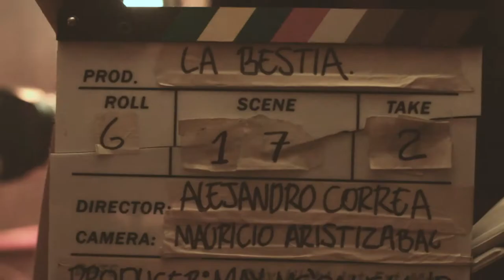LA BESTIA (FILM) MAKING OF_ 2020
Director: Alejo Correa
Genero: Suspenso/ Thriller
Año: 2018

SINOPSIS
Alicia ha enterrado el cuerpo de su esposo en un lugar remoto, un incidente con su coche la obligan a permanecer atrapada en aquel lugar. En busca de ayuda, llega hasta una humilde casa donde conoce a Rosalba, una mujer que esconde un oscuro secreto

PRODUCCIÓN  & DSTRIBUCIÓN
Production Company: Acdis Films
Co_-Production: Hangar Films/ Studio Aymac/ Moonlight Barcelona/ Eleven Anclas

Film exports/World sales: Gonella Productions

CAST
Adriana Franco- Erika Glässer-
Gustavo Angarita – Gustavo Angarita Jr

CREW
Director: Alejo Correa
Screenwriter:  Alejo Correa
Producer: Alejo Correa / May McCausland
Director of Photography: Mauricio Aristizabal
Production Designer: May Mccausland
Assistant Director: Alejandra Villafañe
Assistan Photography: Juank Novoa
Sound: Oscar Olaya
Editing: Adrià Fernández /Lucía Varni
Post Production: Lucia Varni
Sound Editing: Oscar Olaya /Diana Benavides / Phillippe Belligand
Music Composer: Oscar Olaya
Making Of: Miguel Colmenares
Diseño: Lucas Giraldo
Prensa: Carolina Idárraga Saa